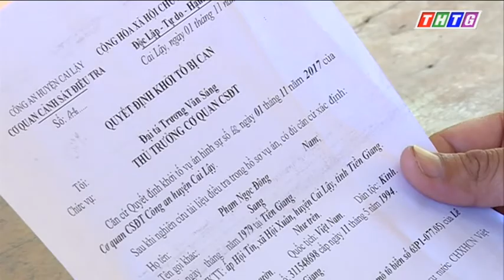Bắt 2 đối tượng giật dây chuyền tại Trung An - Mỹ Tho